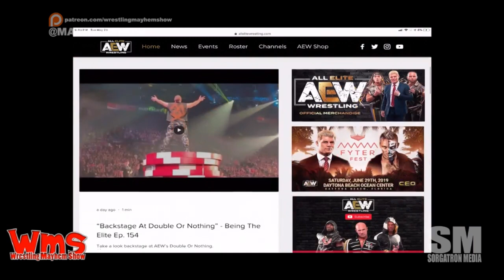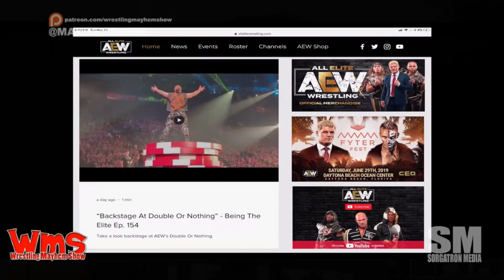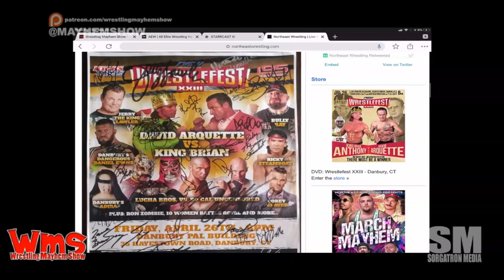Wrestling Mayhem Show 668: Jon Moxley is Not Your Batman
Our motley crew of Dave Podnar, Mainstream Matt, and Sorg talk about the new and exciting in Pro Wrestling, including:

    Matt Carlins lays down the law on AEW Double or Nothing Commentary and production
    We talk about the moments and stunts of AEW Double or Nothing
    Big Question: Who could Jon Moxley battle now that he’s out?
    We talk about the New Japan Wrestling Super Jrs Cup

Follow our stable on Twitter: Dave Podnar (@ProfPod), Mainstream Matt (@MainstreamMat) and Sorg (@Sorgatron)